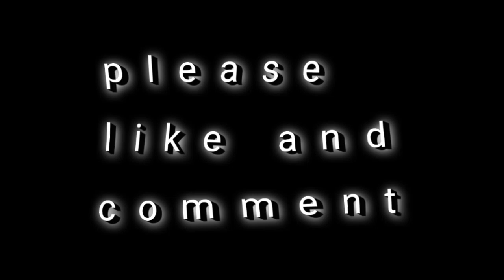alokananda / assamese black screen status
assamese song

assamese black screen status

black screen

assamese song status

assamese black screen video status 2022

assamese song black screen status

assamese black screen song status

assamese new song black screen status

assamese song status black screen status

new assamese rap song black screen status

assamese new bihu song black screen lyrics

new assamese rap song black screen lyrics status